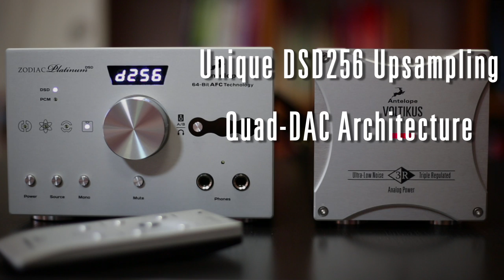Zodiac Platinum DSD DAC & Voltikus PSU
Zodiac Platinum DSD DAC & Voltikus PSU short teaser video.

If you like this video you could "Like" our Facebook